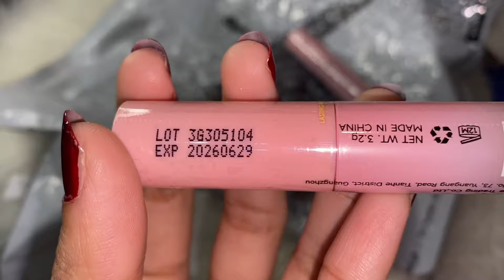Unboxing And Review Of Makeup💄|| From Pinkflash ||Honestly reviewing products||Worth buying or not?